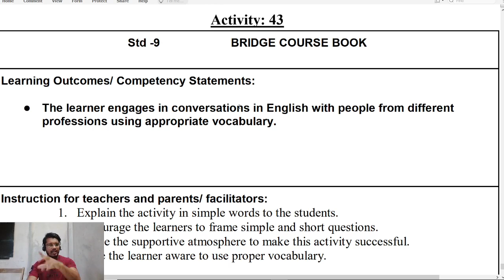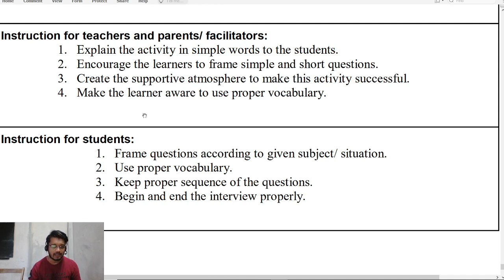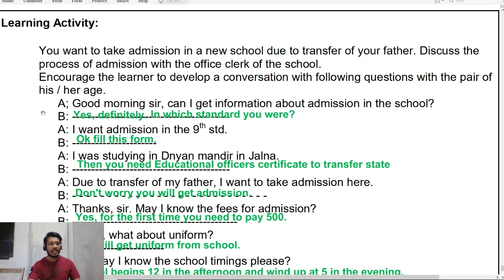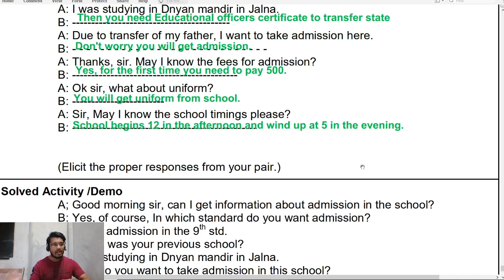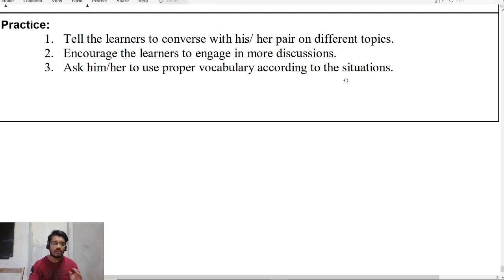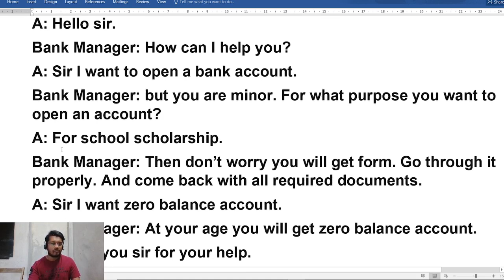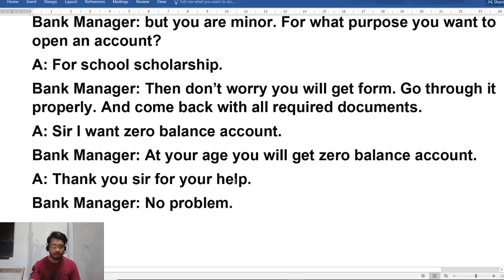Bridge Course 9th English 43-Acitvity